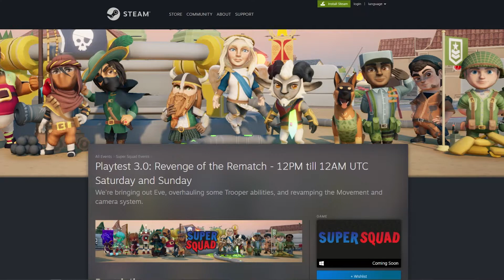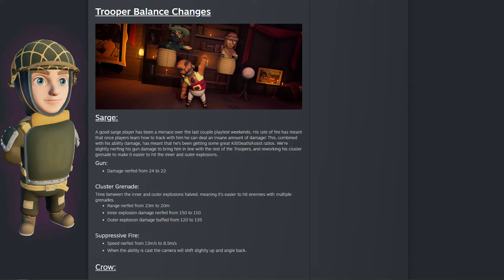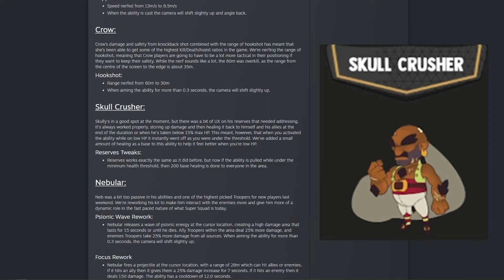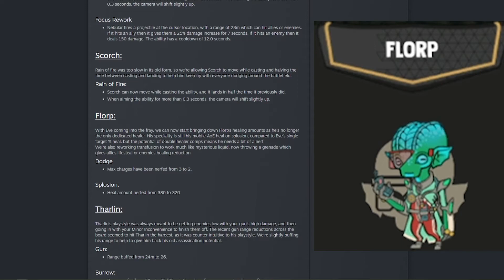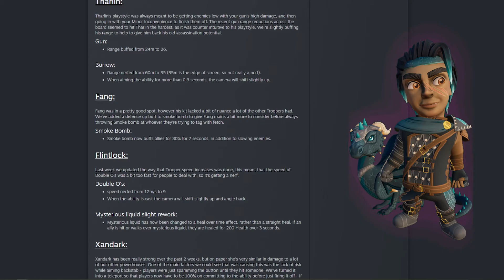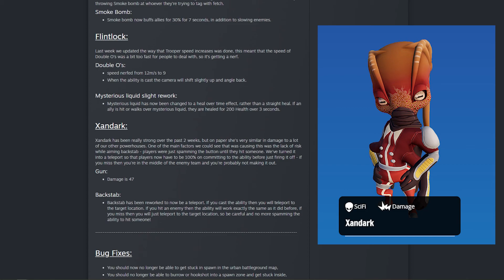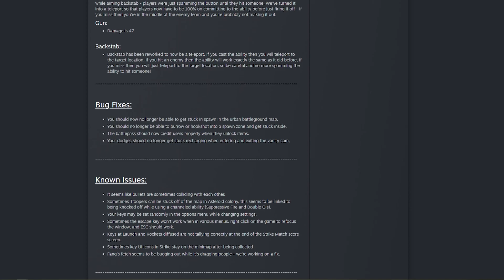Super Squad MASSIVE UPDATE NEWS!!!! -Revenge of the Rematch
A massive update for the latest beta weekend of Super Squad going live May 29th, 2021!

To join the Super Squad Discord and get your FREE beta key -

More Bloomer?
Twitch.tv/BloomerForTheWin
Twitter.com/Bloomer4TheWin
Instagram.com/BloomerForTheWin
YouTube.com/BloomerForTheWin